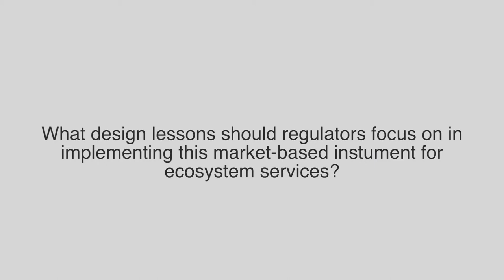Professor Robert Lee, ERRG - School of Law